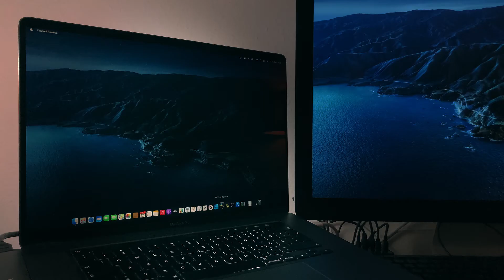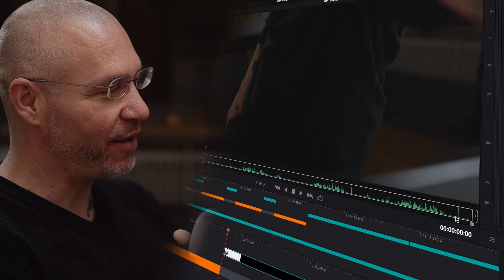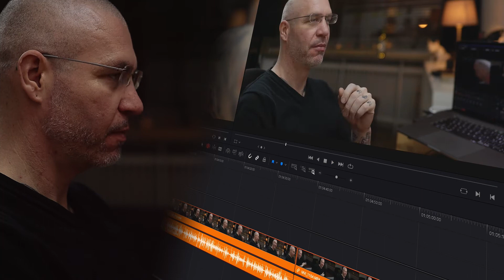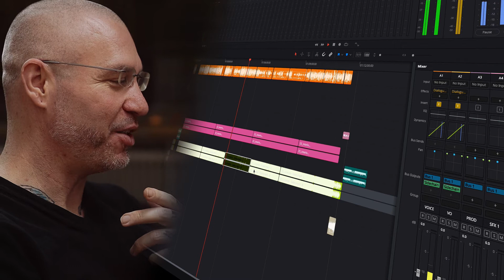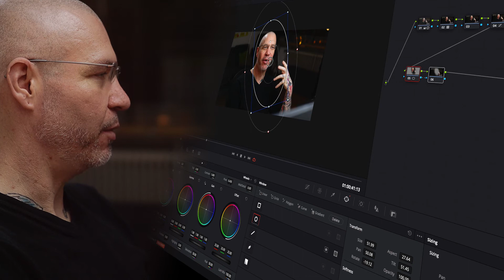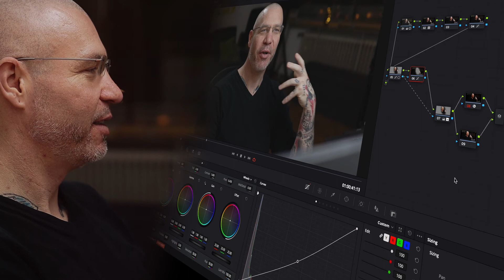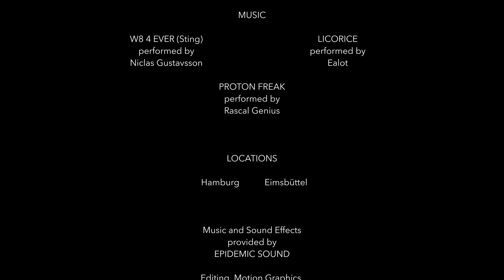DIE PASSENDE STIMMUNG: Warum ich Color Grading in der Nachbearbeitung meiner YouTube Videos so liebe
Im letzten Teil der Mini-Reihe zu meinen Produktionsablauf für meine YouTube Videos lass ich dich bei der Nachbearbeitung über die Schulter schauen - diesmal auch wirklich.

Die größte Motivation für die Produktion meiner Videos sind die Möglichkeiten, in der Nachbearbeitung die Stimmung zu beeinflussen - vor allem mit Color Correction und Color Grading. Deshalb zeige ich dir auch etwas ausführlicher, wie ich mein hell erleuchtetes Set in ein gemütliches Studio verwandle.

Sei gespannt.

HINWEIS:
Produkte oder Dienstleistungen, die in meinen Videos erwähnt werden, erwähne ich - soweit nicht gesondert anders gekennzeichnet - um meine Erfahrungen zu teilen. Empfehlung erfolgen ausschließlich aufgrund meiner subjektiven Erfahrungen und ich erhalte keinerlei Bezahlung dafür.